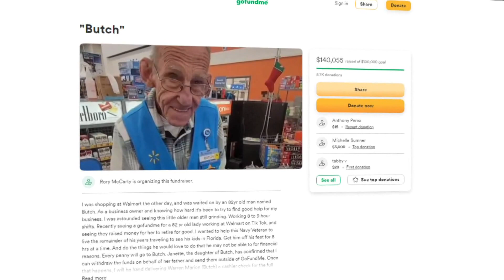82-year-old Walmart cashier retires thanks to fundraising efforts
After 16 years at Walmart, Butch finally put in his two-week notice.